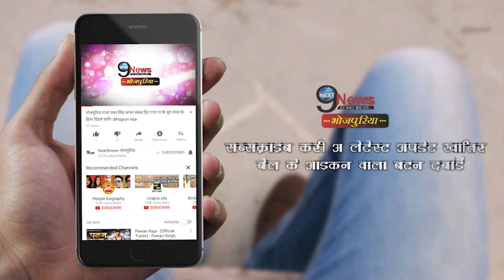अक्षरा सिंह ने अपनी अदाओं से फैंस के उड़ा दिए होश, यूट्यूब छाया गाना... | Akshara Singh Rocks